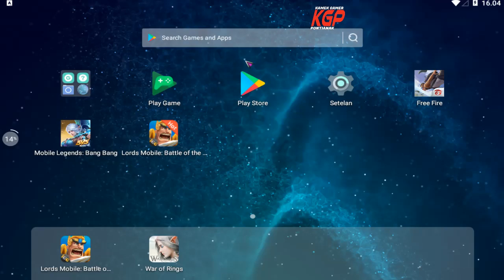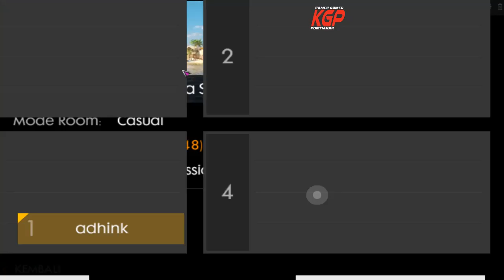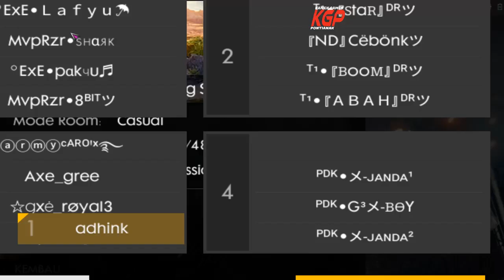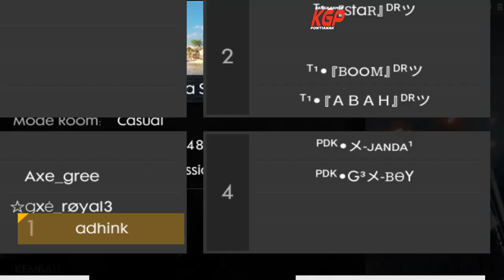HBH FF TOURNAMENT PONTIANAK